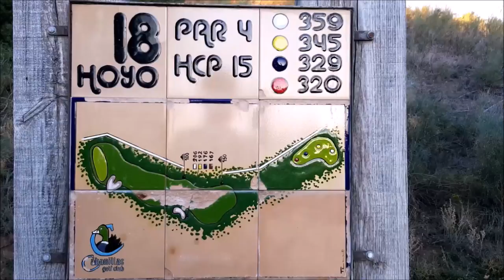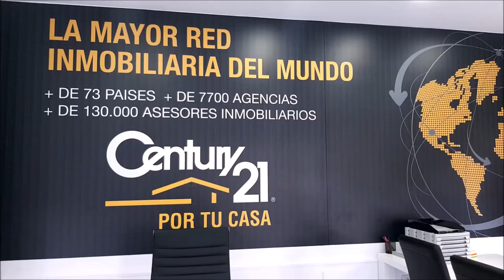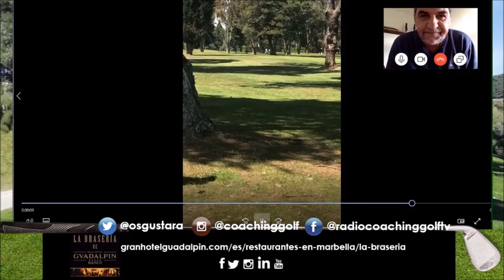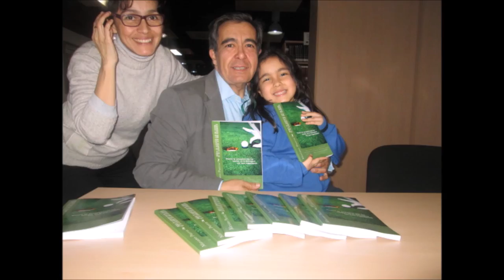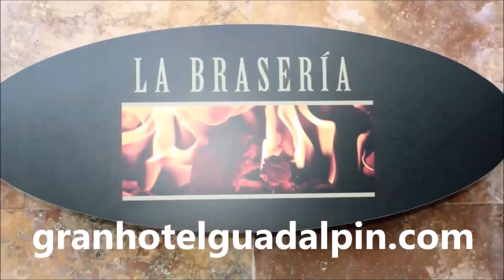155 RODRIGO CAMARGO, JOSE MIGUEL FERNANDEZ GOLF86 Y MARIANO PUERTA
SPORTS & GOLF 154,  RODRIGO CAMARGO, JOSE MIGUEL FERNADEZ GOLF 86  junto a Mariano Puerta Director de COaching Golf Radio y TV . Un programa de  @CoachPuerta